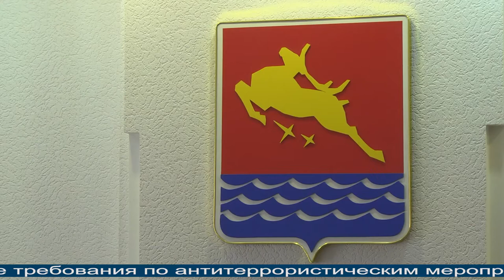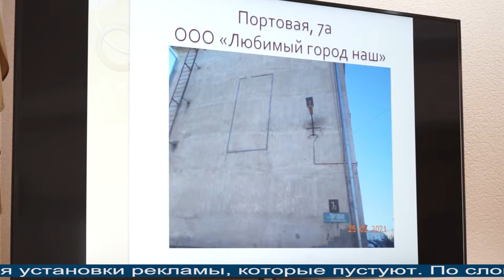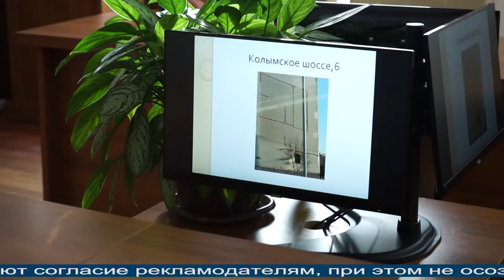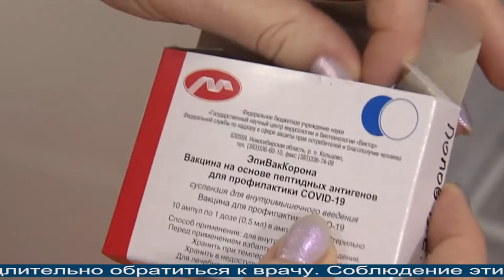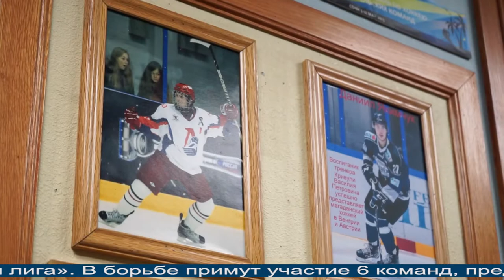Магаданское время от 26_02_2021